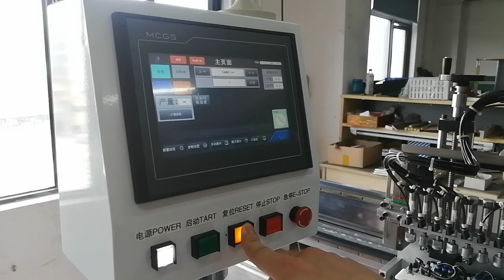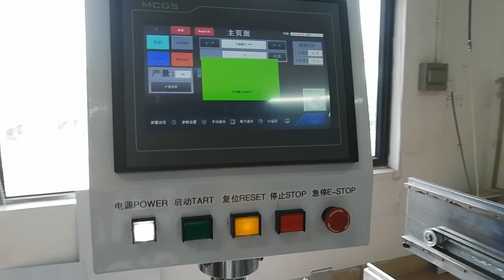Artist painting brush wood handle insert machine for dip paint coating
We can supply the turn key solution production machines for the artist painting brush for each step. Any request, please feel free to let us know.